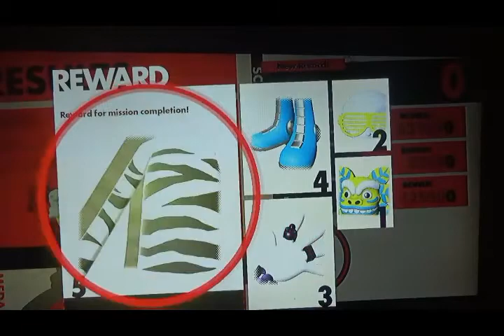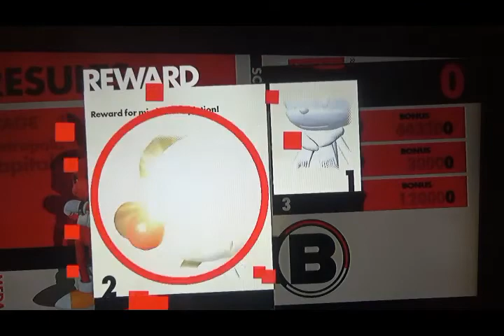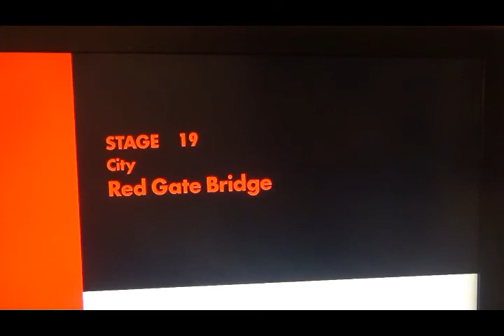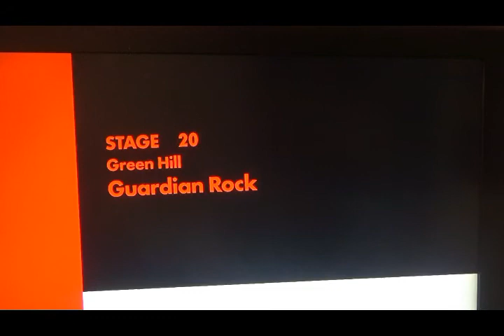Levels 12-20 & Fighting Infinite and Metal Sonic! | Sonic Forces Part 4